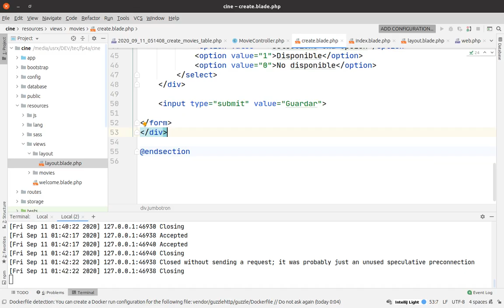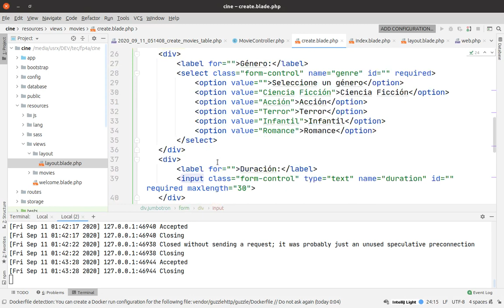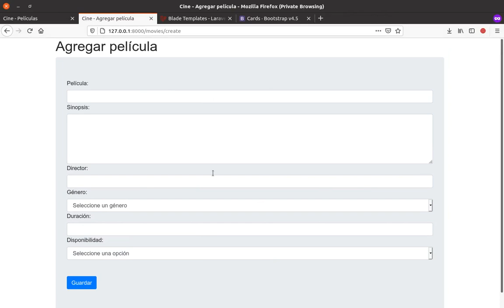CRUD Laravel 7 - Parte 13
Agregar estilo de Bootstrap a nuestro formulario.